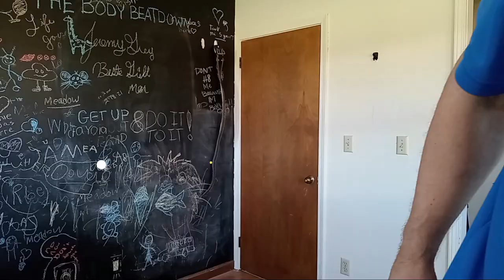Standing Shoulder Press NEW PR 4 14 22